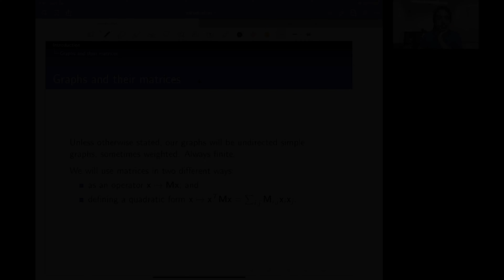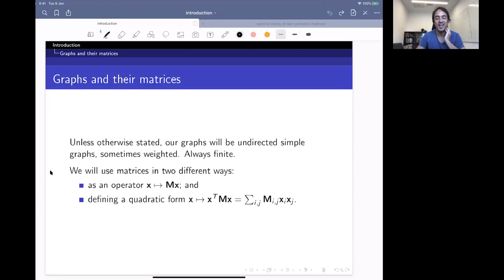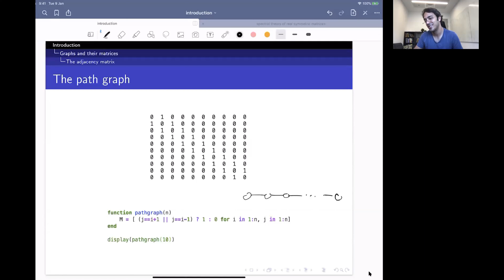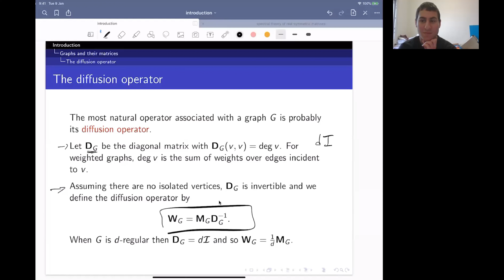SGT Lecture 1b - Graphs and their matrices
In this second segment of the lecture, we introduce the three most common matrices, or operators, associated with a graph: the adjacency matrix, the diffusion operator (which generalizes the random walk matrix), and the Laplacian.